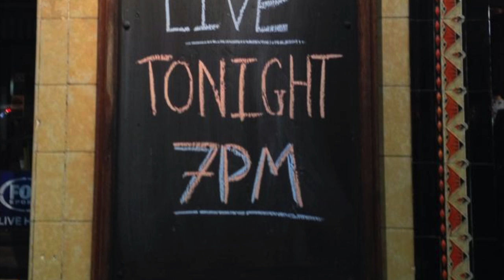Project Blue Demo 2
This video is about Project Blue Demo 2